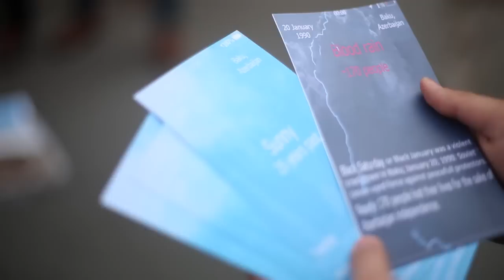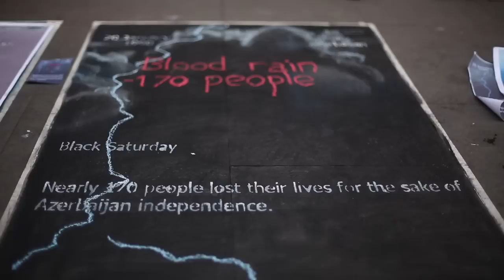Street Art Flash Mob in Rome by ASN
ASN Italy organized a flash mob, in Via del Corso one of the central streets of Rome.

25 years ago, on January 20,1990 Soviet troops stormed Baku, the capital of then Azerbaijan Soviet Republic with the intent to save Soviet regime in the country and to suppress independence movement. The unarmed pro-independence Azerbaijanians on the streets of Baku were targeted by Soviet artillery which left more than 200 dead, at least 700 injured. At its 25th Anniversary, 20 January, 2015 Azerbaijan Student Network’s Italy branch commemorated the bloody night which mired in the memories of Azerbaijanians as “Black January”.

The network members organized a flash mob, in Via del Corso one of the central streets of Rome. In the course of gathering several pictures portraying the bloody event were drawn on the street in violin accompaniment. According to Ahmad Ahmadov, one of the organizers, the aim of the flash-mob was to draw the attention of passers-by to raise awareness to that we must protect innocent people, prevent future atrocities, and remember those who have suffered. The flash mob proceeded with handing-out of flyers and booklets containing information and images of “Black January"